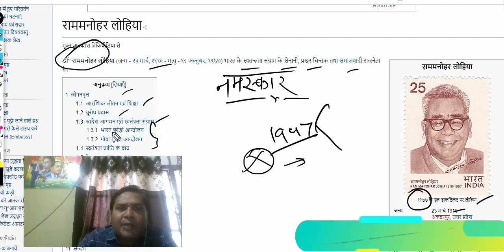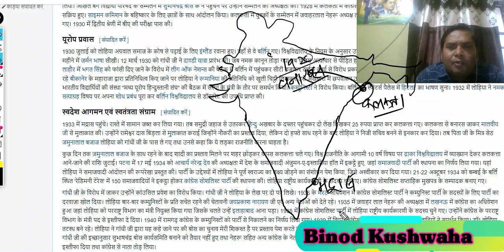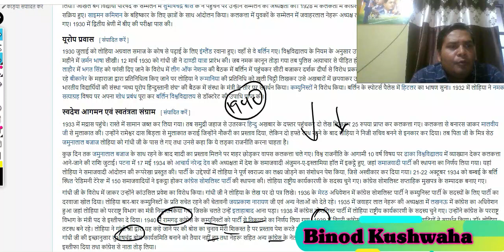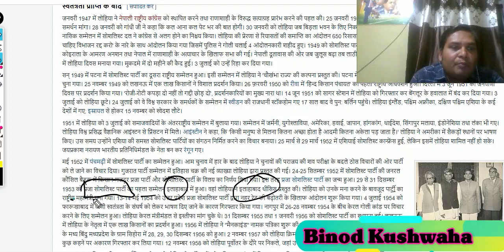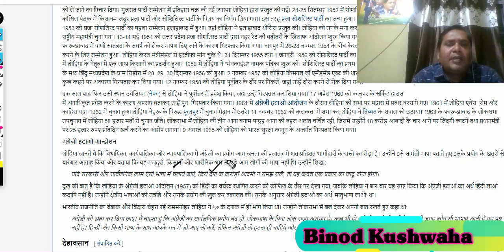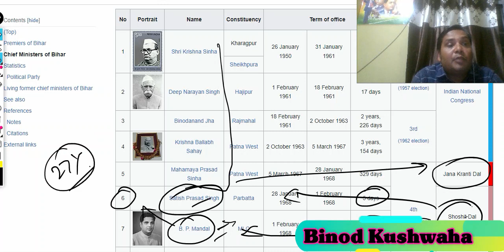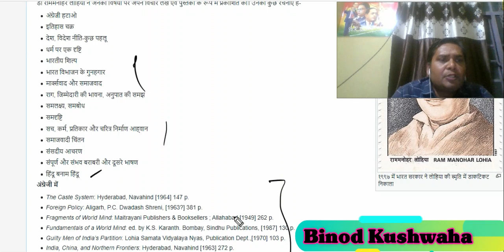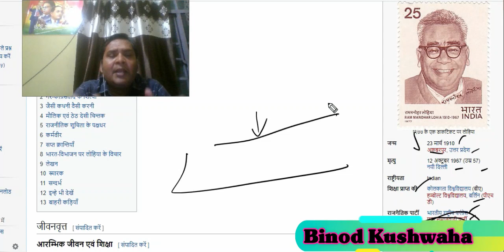डॉ राममनोहर लोहिया का सम्पूर्ण जीवन संघर्ष यात्रा, चिंतन, विचार एवं सामाजिक -रानजीतिक दर्शन